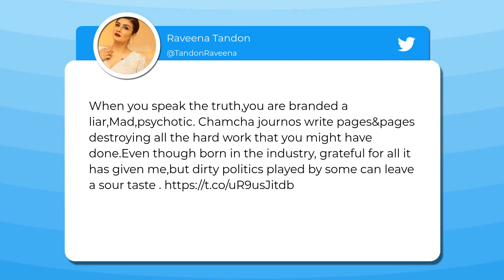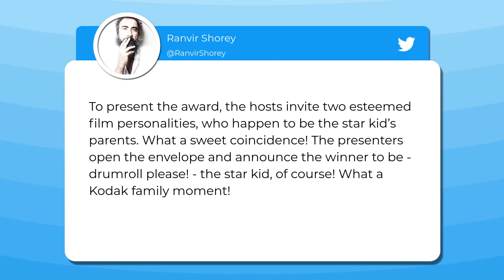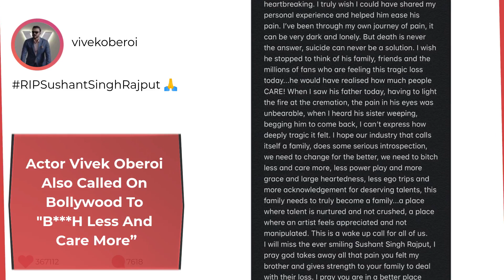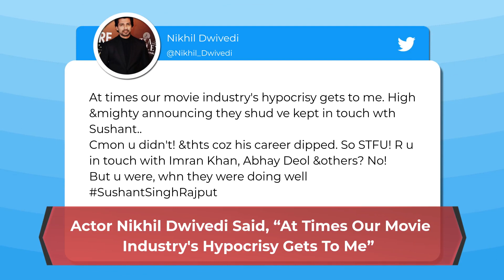Raveena Tandon, Prakash Raj, Ranvir Shorey, Shekhar Kapur & Others Talk About Nepotism In Bollywood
Bollywood actor Sushant Singh Rajput’s death has once again got everyone talking about nepotism in the industry. In a series of tweets, Raveena Tandon agreed that camps exist as do "mean girls". Raveena, daughter of producer Ravi Tandon and a top star of the 90s, also revealed that she had also been made a target of "dirty politics”. Raveen Tandon also shared her thoughts on the role of the media, "chamcha journos”. Despite being born into the industry, Raveena Tandon said that it had happened to her. "The more they tried to bury me, the harder I fought back," she tweeted. Actor Prakash Raj wrote that Sushant Singh Rajput couldn’t survive nepotism and asked, “will WE learn .. will WE really stand up and not let such dreams die.” Ranvir Shorey who attended Sushant Singh Rajput’s funeral shared a glaring example of how Bollywood families in the film industry work. Actor Vivek Oberoi also called on Bollywood to "b***h less and care more.” Actor Nikhil Dwivedi said, “At times our movie industry's hypocrisy gets to me.” Filmmaker Anubhav Sinha said the Bollywood privilege club should sit down and think hard. Filmmaker Shekhar Kapur had tweeted that he knew Sushant was in pain.